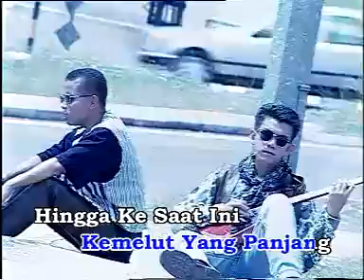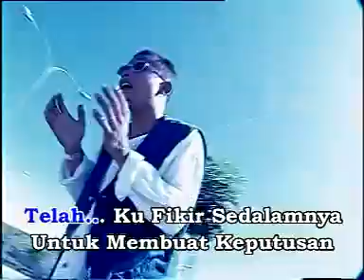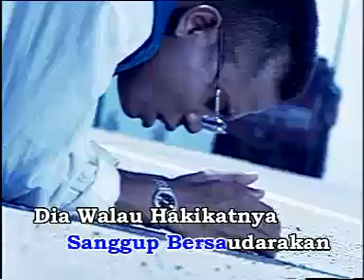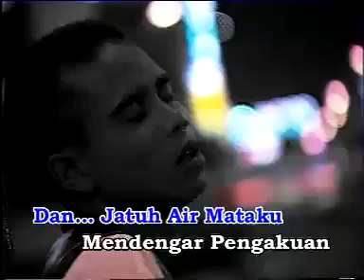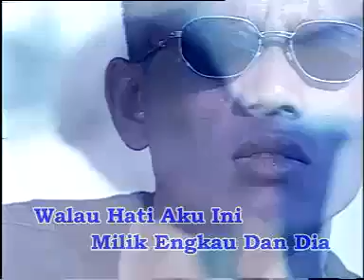Pahit Akan Manis Akhirnya - Ukays (Karaoke)